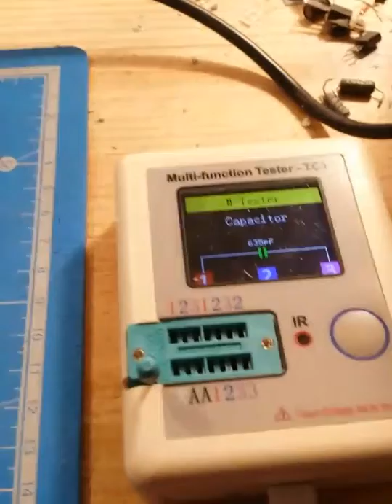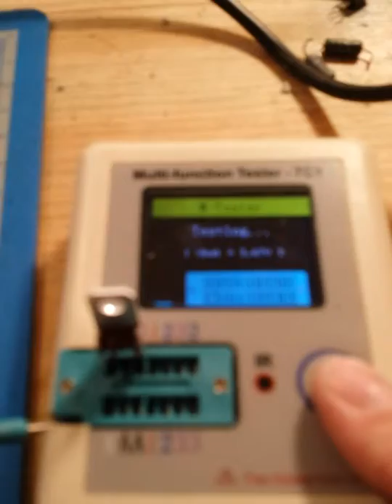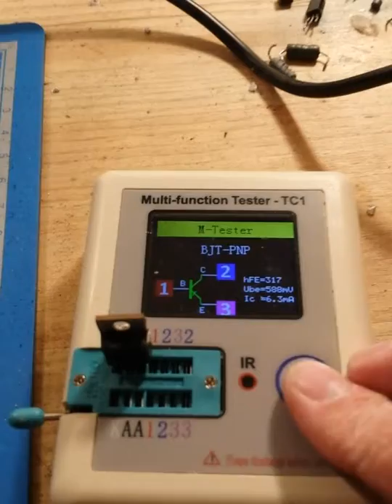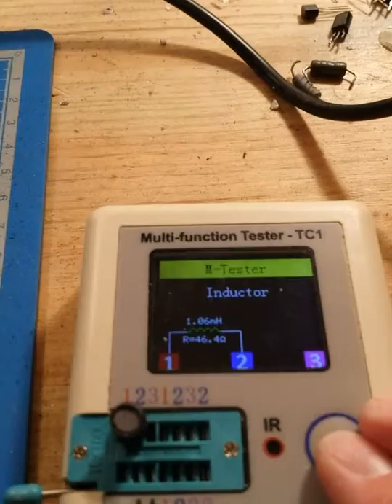Essai qualitatif du testeur tc1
Essai tres concluant du testeur tc1